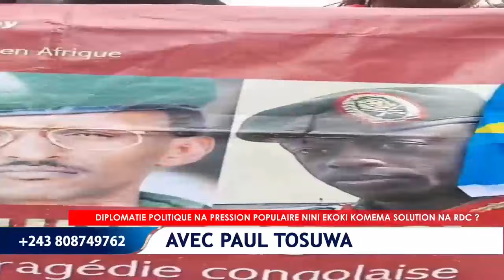12/2. DÉCRYPT : TENSION A KIN,KAGAME ABIMISI BA FO SOLDATS .NAUFRAGÉ À MALUKU